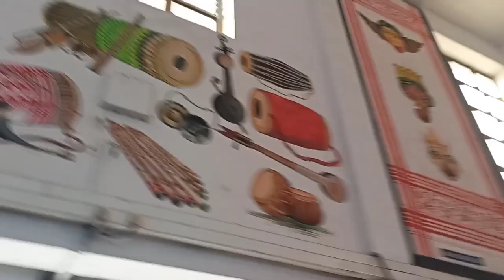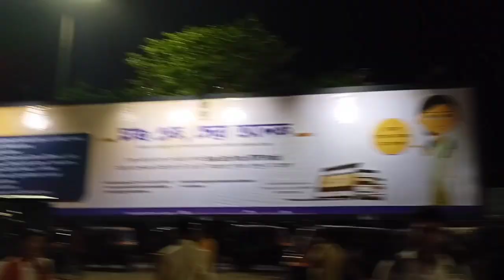Assam Guwahati||pensi Market||Brahmaputra river